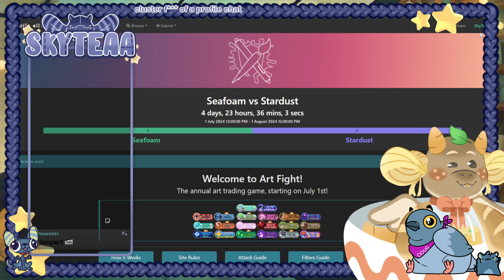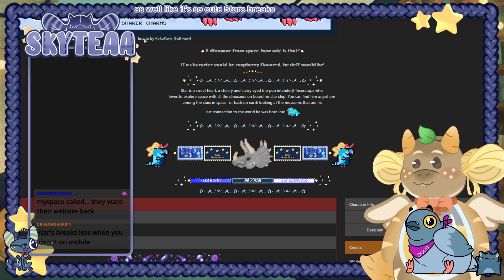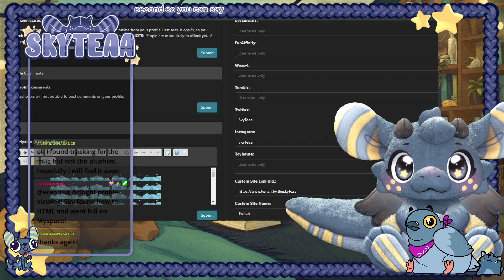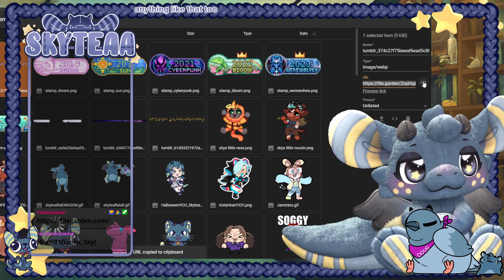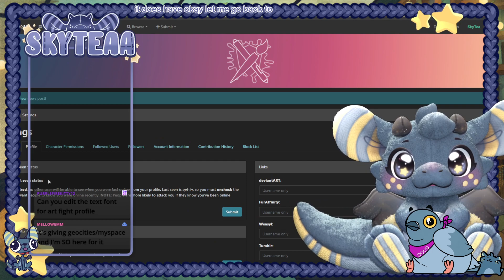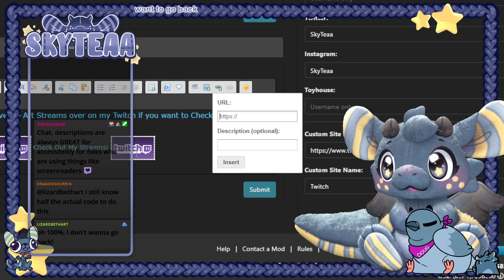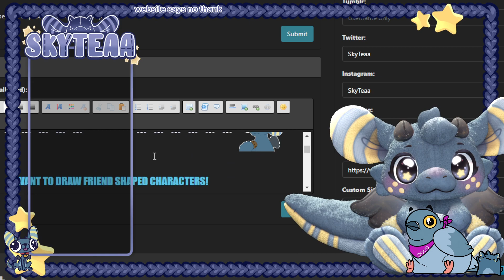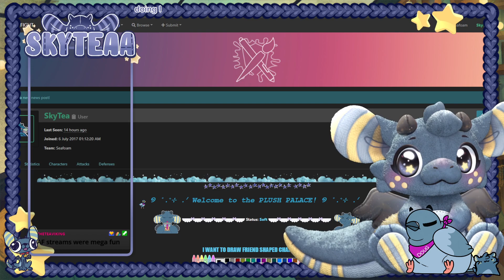Plushie Plays: The the Rescue!!( TWITCH VOD )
🐉Get Cozy With the Plush Dragon! Or Sell Your Soul to Doug the Pigeon 🐥

Don't forget to Check out the Merch! Plushies of Sky and Doug as well as shirts, hoodies, stickers and pins all designed by Sky Herself!